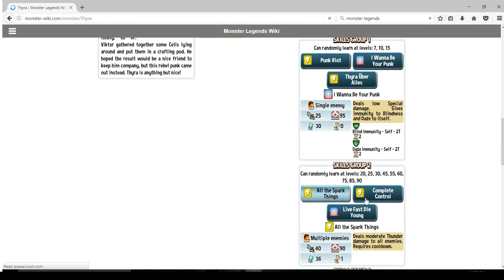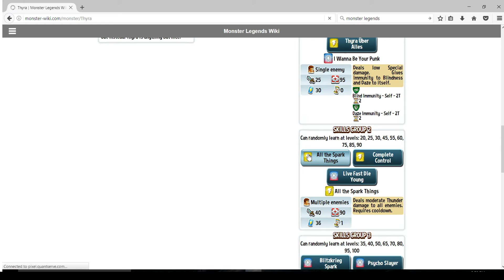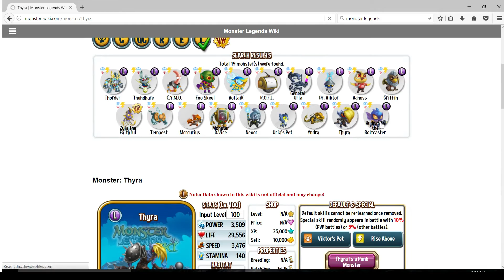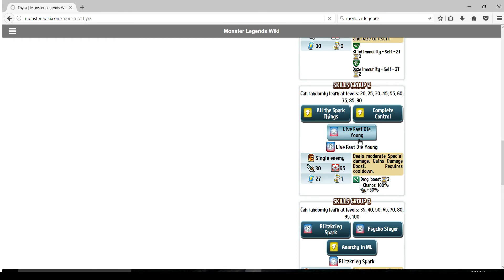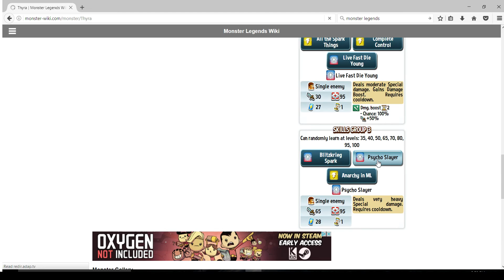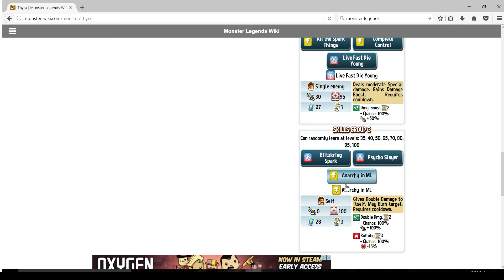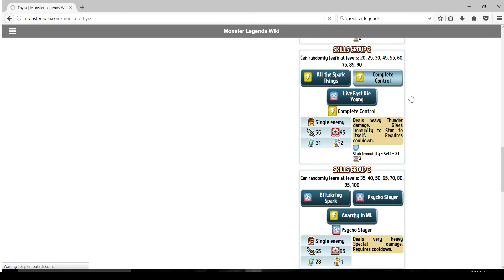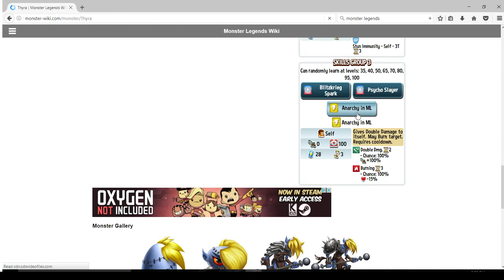Monster Legends Guides- Thyra